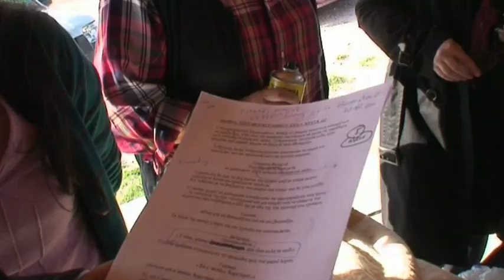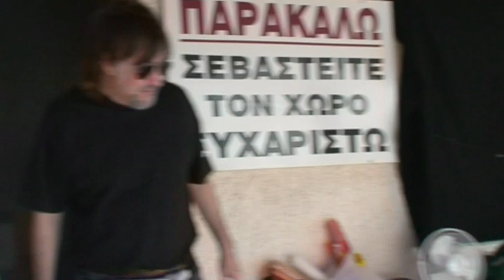Fonissa (Making of), Directed by Stella Arkenti.mov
Making of της από την πρώτη και δεύτερη μέρα των γυρισμάτων της ταινίας με τίτλο "Η Φόνισσα", σε σενάριο-σκηνοθεσία Στέλλας Αρκέντη. Πρόκειται για τη μεταφορά στη μεγάλη οθόνη του ομώνυμου έργου του Αλέξανδρου Παπαδιαμάντη.
Παίζουν: Ιωάννα Γκαβάκου, Θανάσης Παπαθανασίου, Ελέανα Φινοκαλιώτη, Ντένη Αργυροπούλου κ.α.
Σενάριο-Σκηνοθεσία: Στέλλα Αρκέντη
Δ/νση Φωτογραφίας: Γιάννης Λάσκαρης
Σκηνικά-Κοστούμια-Μακιγιάζ: Κατερίνα Καμπανέλλη
Σύνθεση-Επεξεργασία Ήχου: Σωτηρία Αδάμ
Βοηθός Οπερατέρ:Σεμίρα Μανωλάκης
Βοηθός Σκηνοθέτη: Μαρία Βιτσεντζάκη